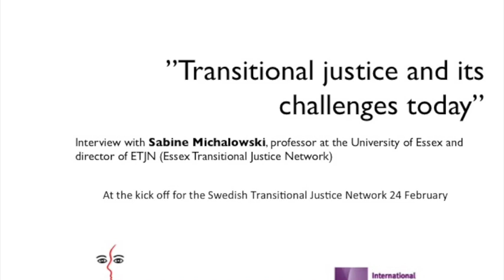"What is Transitional Justice?" interview with Professor Sabine Michalowski, Essex University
What is Transitional Justice and what are the greatest challenges today? An interview with Professor Sabine Michalowski, Essex University, on her key note speech to the Swedish Transitional Justice Network (STJN) in Stockholm 24 February 2016.

The STJN is a network of Swedish CSO's and academics facilitated by the Swedish Foundation for Human Rights (MR-Fonden) and the International Legal Assistance Consortium (ILAC)